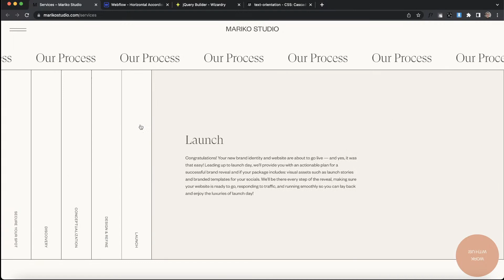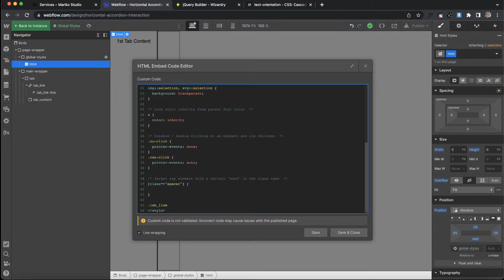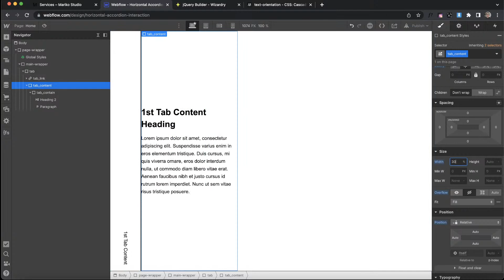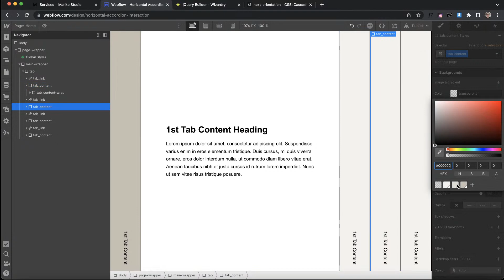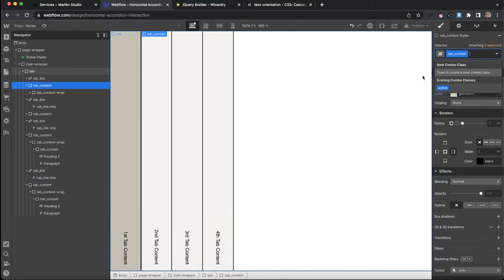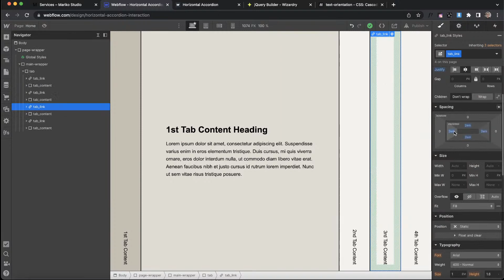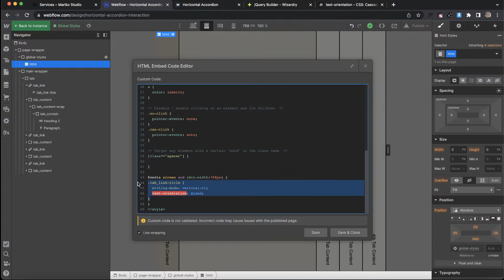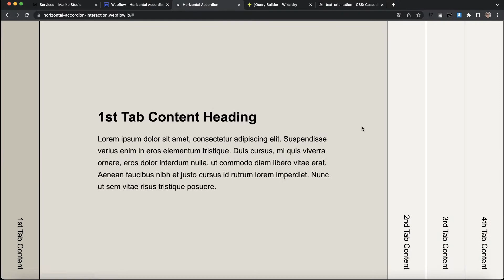🔴 LIVE - Horizontal Accordion Interaction in Webflow